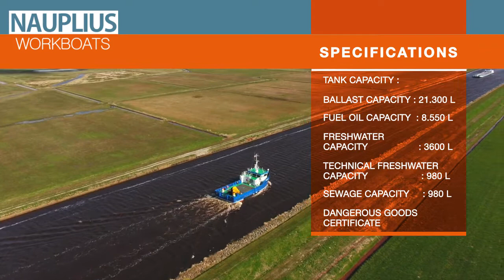Nauplius Vertrek Fair Isle 2109UV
The Fair Isle, 21.2m x 9.3m, is the second vessel to be built by Nauplius Workboats for Scottish Seafarms, the first being the 15.5m x 7.32m Sandoyne Lass which joined the fleet in 2017 and services the company’s Westerbister farm in Orkney.
The Fair Isle has a 120m² working deck capable of carrying up to 60 tonnes of equipment, mooring systems and veterinary medicines. We love to inform you on the key features feel free to get in touch. In the short clip we show the Fair Isle in Dutch waters.

Key features of the Fair Isle include:
* Two low fuel consumption, low noise 480 Hp Doosan main engines to power all necessary anchor-handling, towing and installation operations
* 120m² working deck capable of carrying up to 60 tonnes of equipment, mooring systems and veterinary medicines
* Large-sized HS Marine deck crane with three times the lifting capacity of Scottish Sea Farms’ existing vessels in Shetland and Orkney, providing an even safer working environment
* Comfortable onboard accommodation with three individual cabins for crew when working away from home.